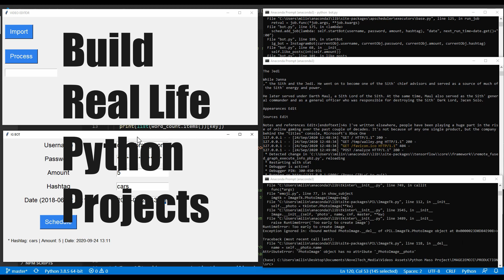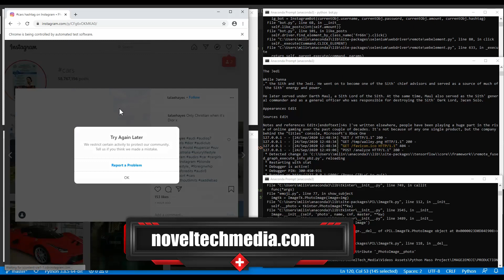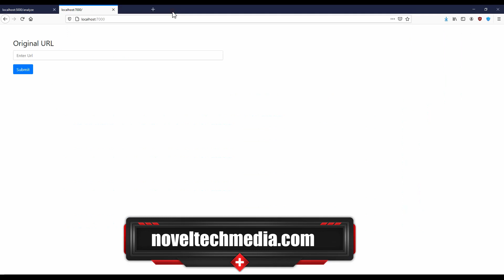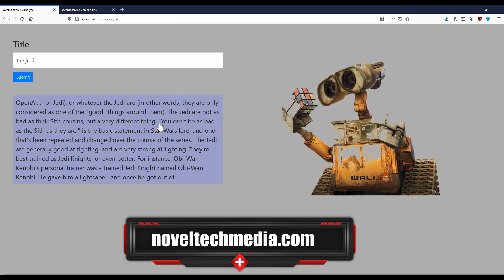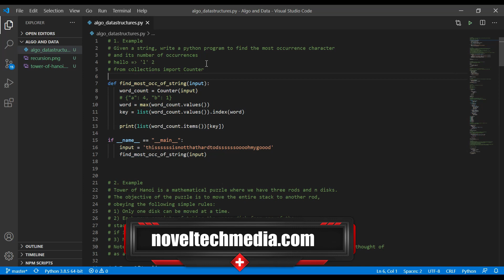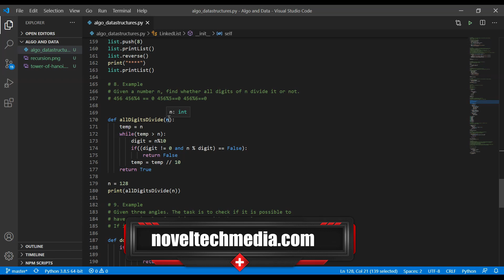Python Programming Course with Creative Projects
This is a Beginner to Advanced Python Programming course focused on building creative real-life projects ranging from image recognition, machine learning, python GUI using Tkinter, Flask, and other Web Development technologies to text generation using OpenAI GPT.

In this course we will cover topics starting from the python syntax and basics to get familiar with the language, practicing things like data and algorithms which can help you prepare for interviews up to building multiple creative and interesting projects in various fields ranging from image recognition, APIs and Web, GUI development, Machine Learning, Video Editing and much more. We will cover the following areas:

1. In the first section, we will set the paste and give an overview of what we are going to build and learn throughout the course. We will also set up our environment for the rest of the course.

2. In this section, we will learn the basics in python which include data types, statements, definitions, object-oriented programming, and other useful libraries and techniques in python.

3. In the third section, we will look into algorithms and data structures in python. We will go through 10 examples in which we are going to solve specific problems using python which was designed around solving such issues. This section is especially useful to get an understanding of what python was made for and also to prepare for coding interviews.

4. This is where the fun starts. In this section, we will build our first application which is an Instagram bot that is going to be able to schedule tasks, go to your Instagram page, and like posts for certain hashtags. We will build the entire functionality and GUI in this section.

5. In this section, we will build a URL Shortener. You have probably seen those short links that end with bit.ly. In this section, we will see how that works and implement a full-blown URL shortener ourselves using Flask.

6. In this section, we are going to create a video editor. Ever wondered how a video editor works? We will cover topics like working with files, modifying images and video, adding background music... We will also create a simple GUI for this application.

7. This project will use image recognition to generate an emoji from our face and detect how we are feeling. We will use machine learning to train our model on facial expressions and create emojis from those facial expressions.

8. Using OpenAI and GPT we will build a text generator that is able to generate text on its own. We will feed it some information about Star Wars and then we will look at what the AI will spit out.

9. Feedback and Future updates.

If you want to learn how to become a great Software Engineer, Advance your Career, Learn Everything from Python to AWS head over to